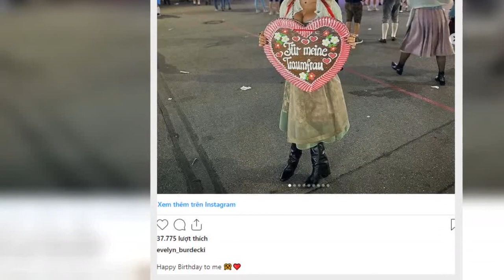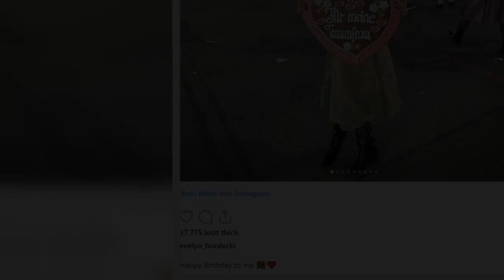EVELYN BURDECKI LÄSST FANS RÄTSELN VERRÄT DIESES LEBKUCHENHERZ IHREN BEZIEHUNGSSTATUS